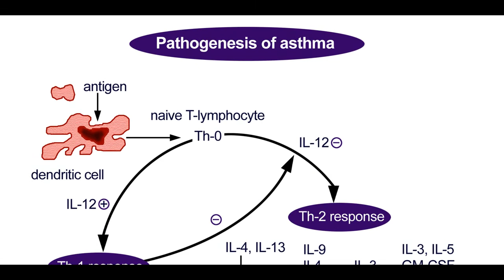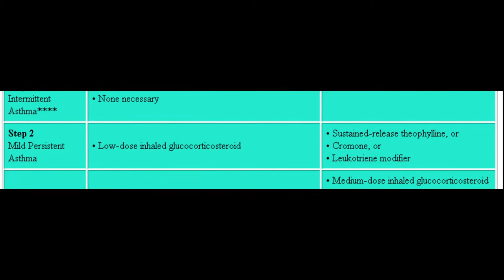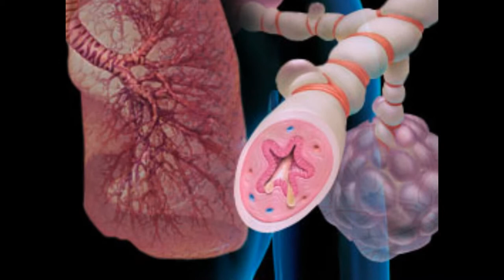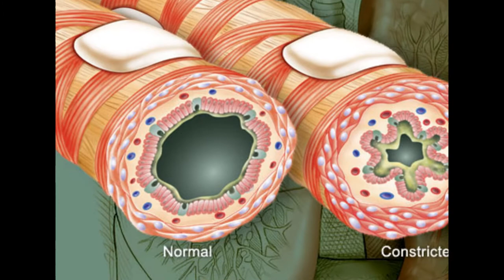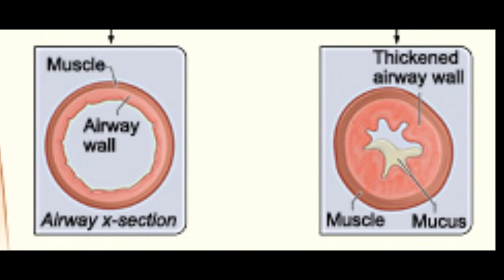Asthma Awareness (Original Mix)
This is an Awareness song featuring Asthma.

Awareness songs are dance songs that are specifically designed to save human lives.

Every song features a unique condition, and primarily includes information about what the condition is and the classic signs and symptoms that would be helpful for anyone to learn and recognise. Many of the songs also feature preventative strategies designed to reduce one’s risk of contracting these diseases or of exacerbating them if already suffering from them.

About Educational Records:

Educational Records is a record label specialising in producing and releasing Educational Electronic Music (EEM), otherwise known as Educational Electronica (EE).

Educational Electronic Music (EEM) or Educational Electronica (EE) is a genre of music defined by DJ Kronotrope. This is essentially electronic music that doubles up as an educational tool by imparting valuable knowledge to specialist groups and/or the general public through song.

Songs have been used as a medium for imparting knowledge for centuries. Though inferior in many respects to more traditional forms of learning, they remain especially potent for delivering small pieces of important information – especially the kind that needs to be memorised.

This is because most songs contain loops. Usually, melodies constitute such loops; but for many songs with vocals, even lyrics loop. Looped lyrics assail the listener's mind and 'drill the information into one's head', so to speak.

EEM songs must satisfy the conditions listed below:
1. The song qualifies as electronic music
2. The knowledge imparted is valuable
3. The knowledge is 100% factually correct based on authoritative sources such as recognised academic journals
4. The knowledge imparted is not revisable within the foreseeable future
5. The song features no vulgar content

Education is Repetition, Repetition is Education.